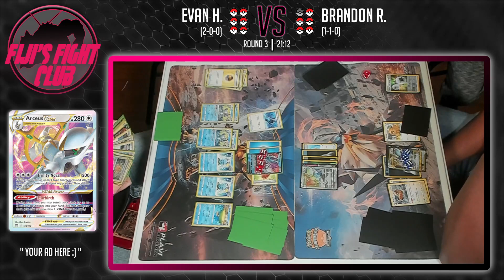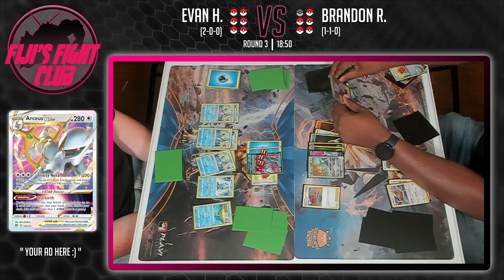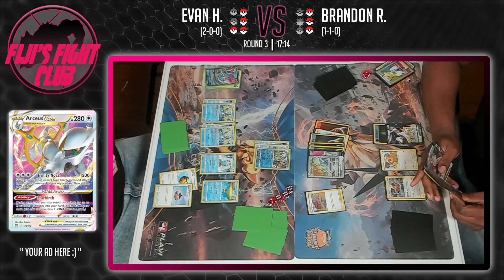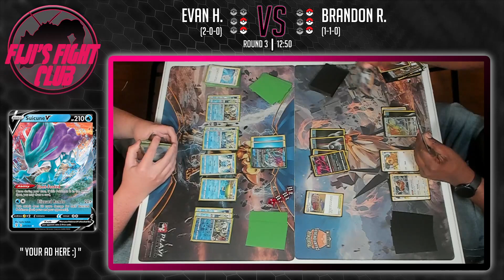Round 3 FFC#11 (3/30/22) SuicuneV/Inteleon/Ludicolo vs Arceus/Dark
Fiji's Fight Club #11

(3/30/22)

Check out the stream EVERY OTHER WEDNESDAY on my Twitch!